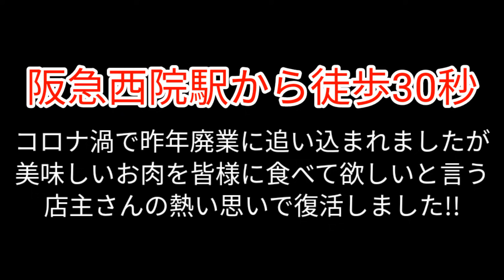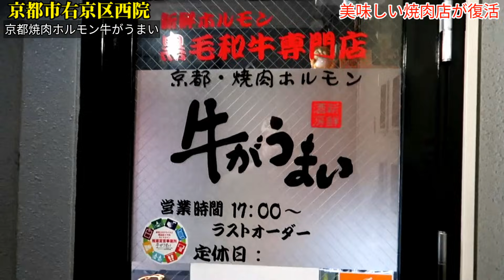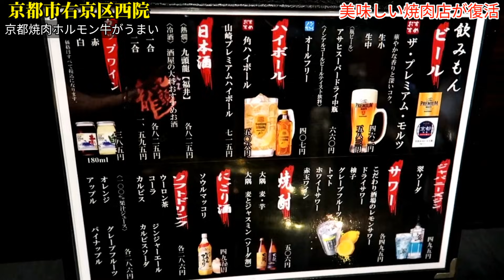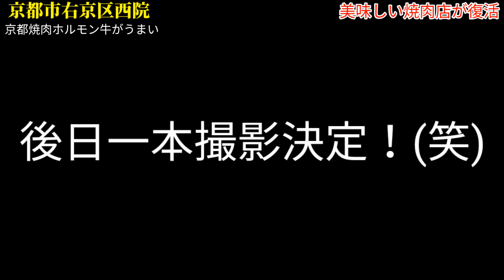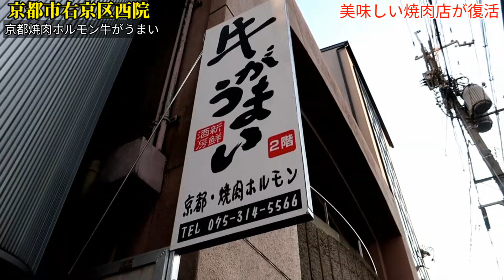コロナ渦で廃業に追い込まれた焼肉の名店が完全復活しました！【京都】【牛がうまい！】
【本日のお店】

※牛がうまい！